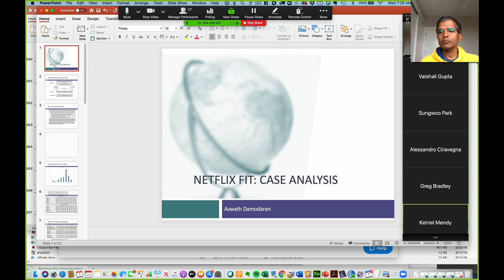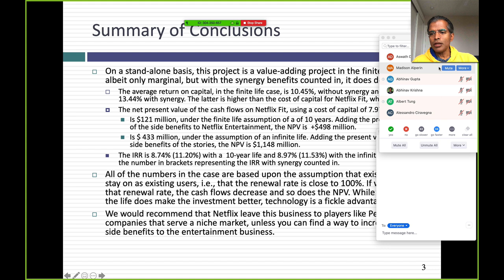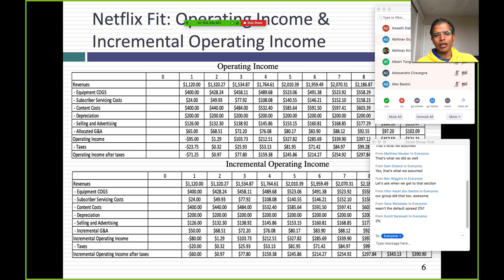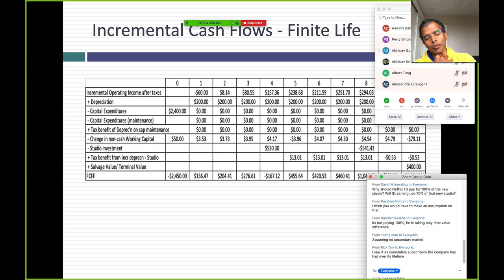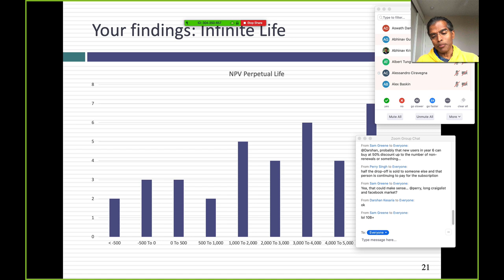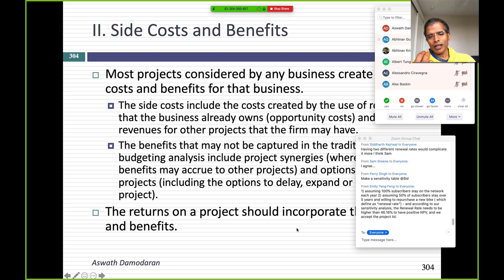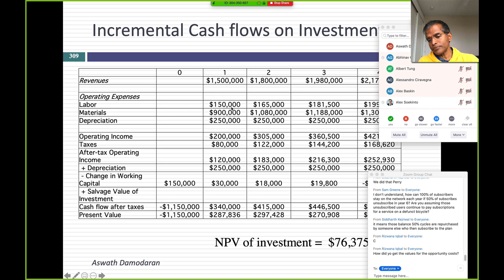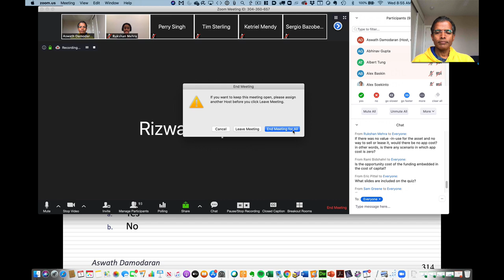Session 15: Netflix Fit Case and Side Costs of Projects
The bulk of today's class was spent on the Netflix Fit case. While the case itself will soon be forgotten (as it should), I hope that some of the issues that we talked about today stay fresh. In particular, here were some of the central themes (most of which are not original):
Theme 1: The discount rate for a project should reflect the risk of the project, not the risk of the company looking at the project. Hence, it is the beta for fitness companies that drives the cost of capital for Netflix Fit, rather than the cost of capital for Netflix as a company. That principle gets revisited when we talk about acquisition valuation... or in any context, where risk is a consideration.
Theme 2: To get a measure of incremental cash flows, you cannot just ask the question, "What will happen if I take this investment?". You have to follow up and ask the next question: "What will happen if I don't take the investment? It is the incremental effect that you should count. That was the rationale we used for counting the savings from the studio investment not made in year 8.
Theme 3: If you decide to extend the life on an investment or to make earnings grow at a higher rate, you have to reinvest more to make this possible. In the context of the case, that is the rationale for investing more in capital maintenance in the longer life scenario than in the finite life scenario. Thus, I am not looking for you to make the same capital maintenance assumptions that I did but I am looking for you to differentiate between the two scenarios.
I have put the presentation and excel spreadsheet with my numbers online (with corrections made to the after-tax cost of debt and the finite life length):
In the last part of the class, we tied up some loose ends relating to investment analysis, starting with valuing side costs.